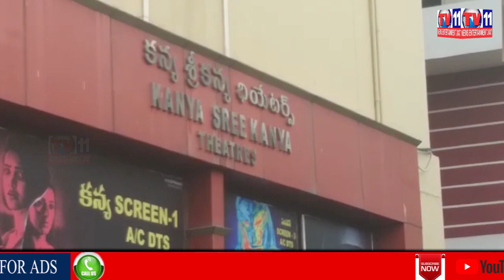MAJOR FIRE ACCIDENT IN KANYA , SRI KANYA THEATER AT GAJUWAKA | VISAKHA